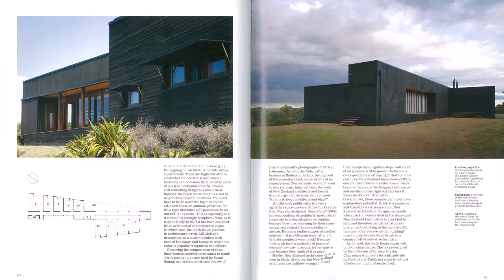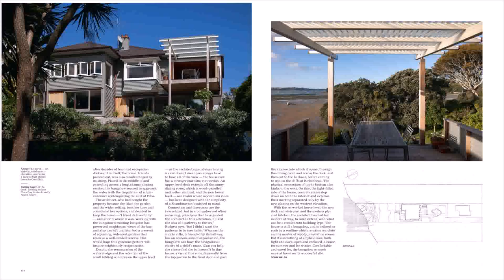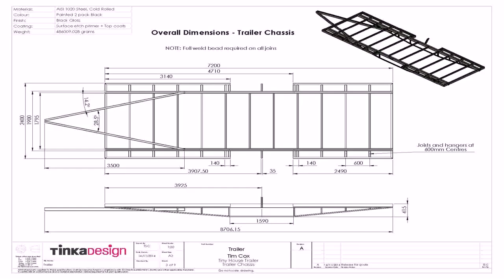Small House Design New Zealand - Gif Maker DaddyGif.com (see description)